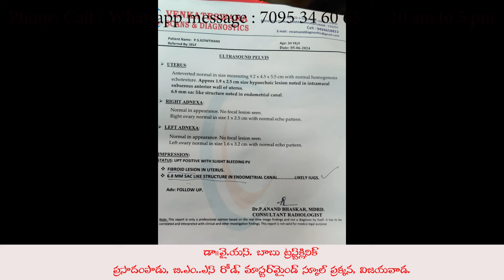Fibroid/married life 8yrs/tube block biut got pregnancy naturally how?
pregnancy success stories in telugu,
Dr YS Babu Trust Clinic,BMPS Road,Besides Master mind school,Prasadampadu,Vijayawada,Pincode 521108,
contact 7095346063,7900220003,from 10am to 5 pm daily,
sunday holiday.
dr yakkati sudhakar babu, yakkati hub, dr ys babu,
natural prgnancy tips in telugu,